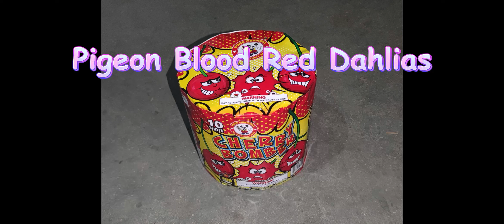Cherry Bomber P5125B Test by Winda Fireworks